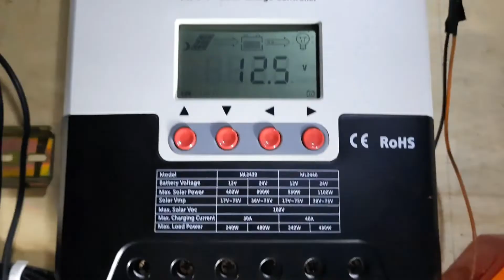ATS May Delay? Maganda bang gamitin sa T.V?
Para sa may mga solar or Generator or kahit na anong Alternative Power Source na gustong gamitin ang ATS ( Automatic Transfer Switch) panoorin nyo ito.